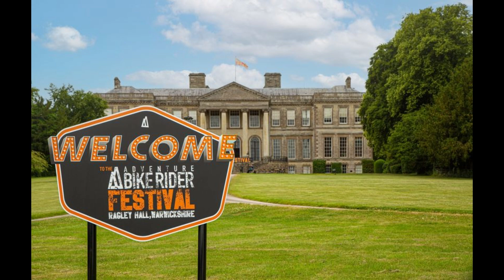ABR Festival 2024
First Visit and awsome time had by All